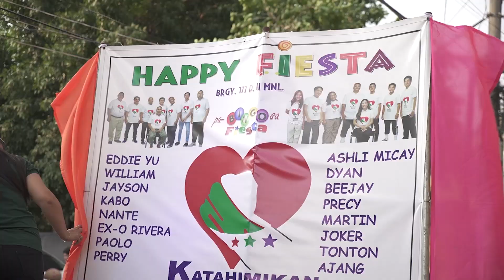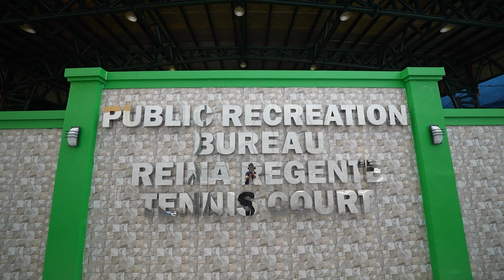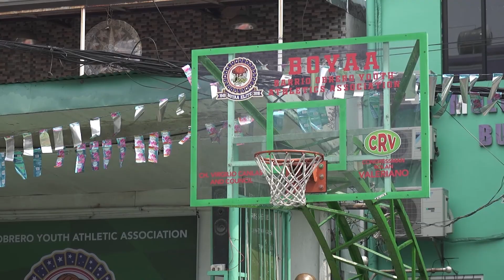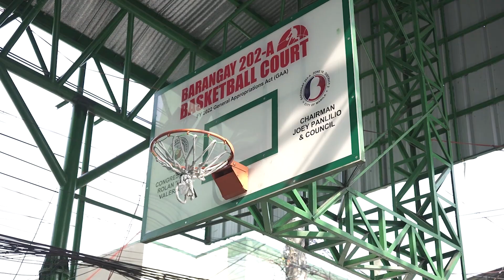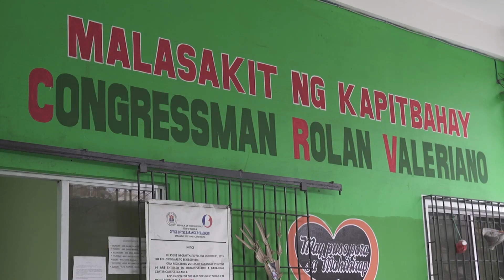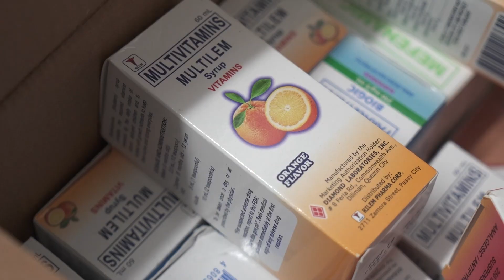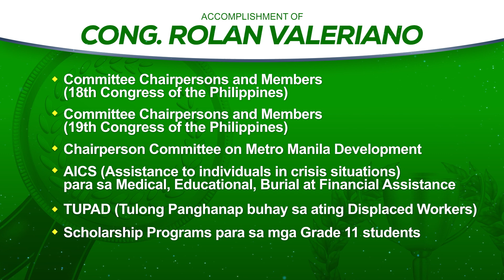Cong. Rolan Valeriano AVP